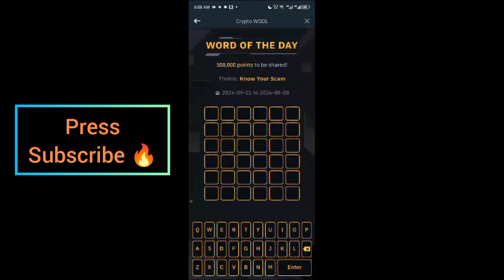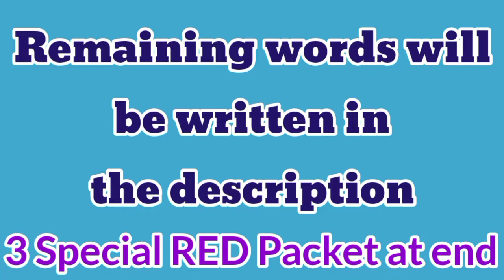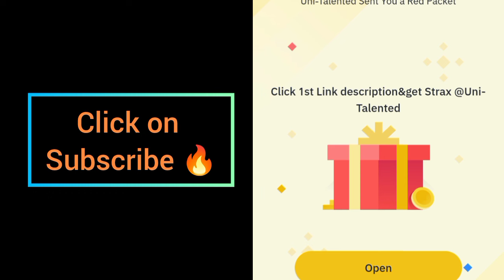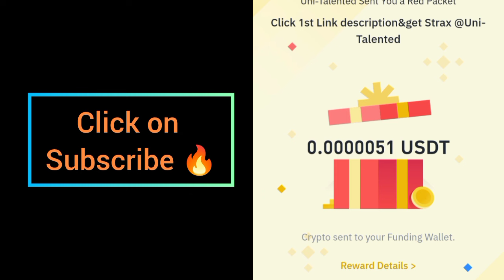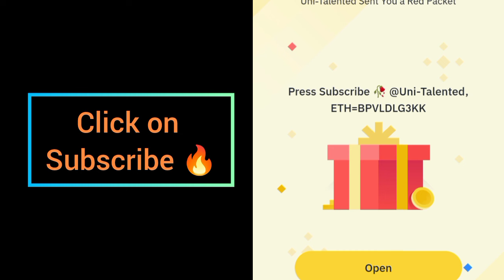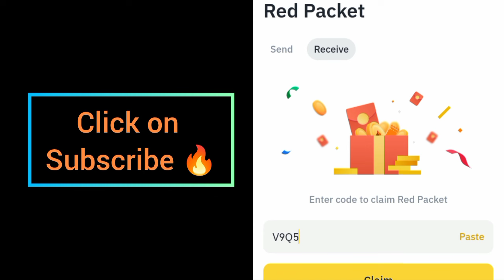Binance Word of the day today Crypto theme Know Your Scam 2024 wotd answer WODL 1-8 Sep | Red Packet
Binance Crypto wotd wodl answer today 2,3,4,5,6,7,8 September  2024 | All Letters WOTD | Word of the day | Theme Know Your Scam 2024

BINANCE RED Packets 2 September 2024

4 Word crypto wodl
5 Letters Word of the day
6 words wodl answer
Binance 7 Letters wotd
8 words word of the day Binance
1 - 8 September Word of the day

3️⃣LETTERS:
4⃣LETTERS: PULL
5⃣LETTERS: Asset , Mimic
6⃣LETTERS: Threat
7️⃣LETTERS: Airdrop , Inflate
8⃣LETTERS: Identity, Identify